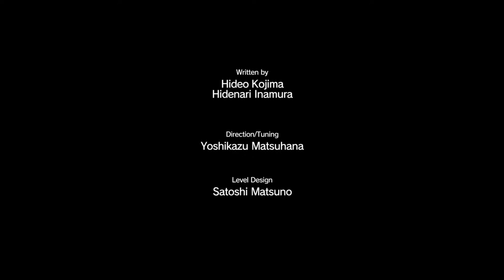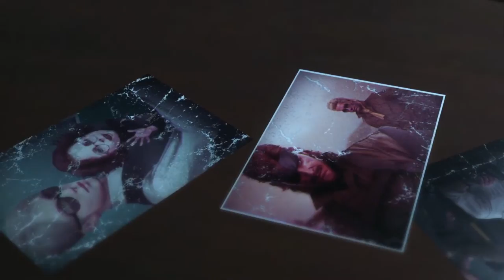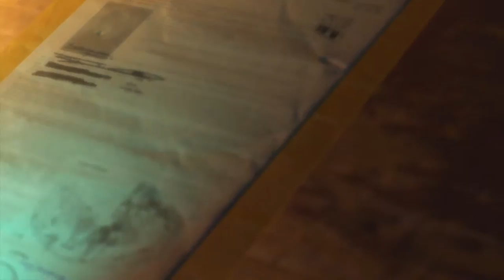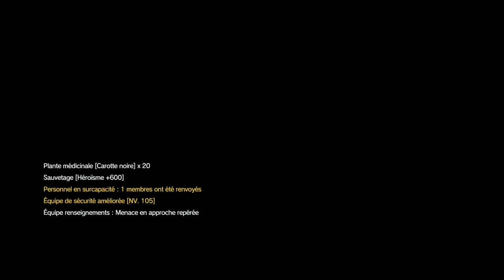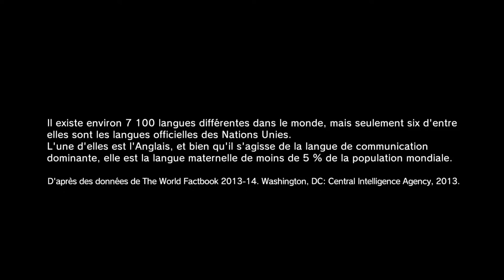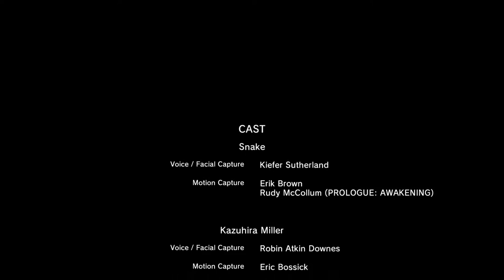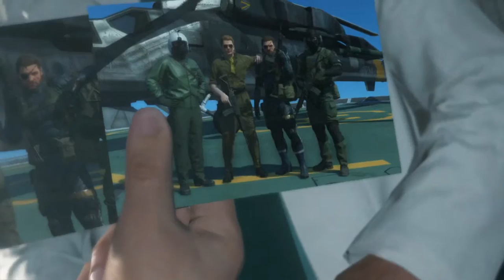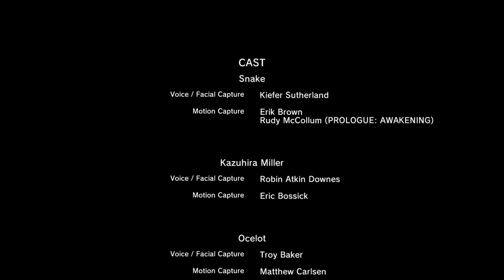THE PHANTOM PAIN - Playthrough FR INTEGRAL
Pour fêter les 35 ans de la série
Playthrough fr complet de Metal Gear Solid V : The Phantom Pain